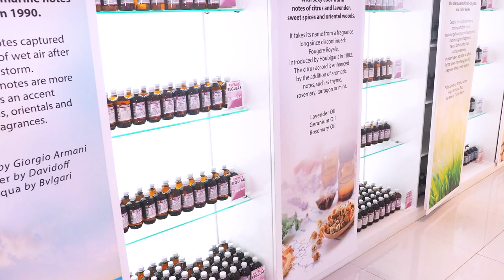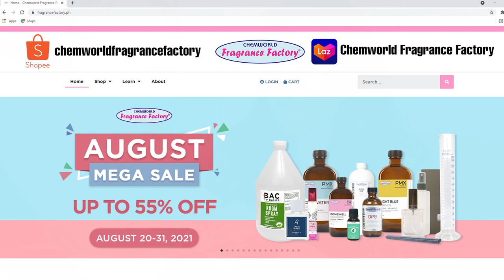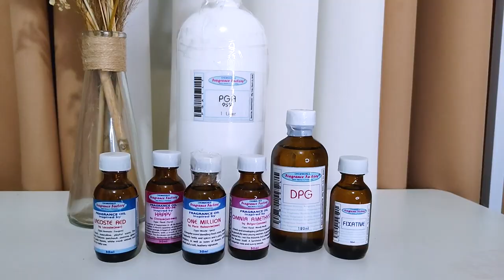PERFUME MAKING RAW MATERIALS SUPPLIER- CHEMWORLD FRAGRANCE FACTORY // PHILIPPINES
PERFUME MAKING RAW MATERIALS SUPPLIER- CHEMWORLD FRAGRANCE FACTORY // PHILIPPINES. DIY PERFUME MAKING AT HOME